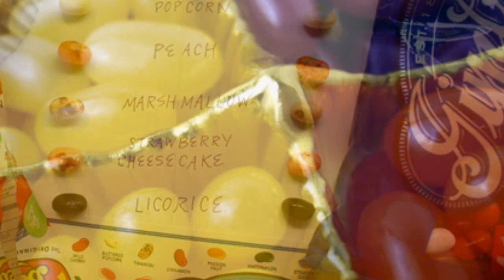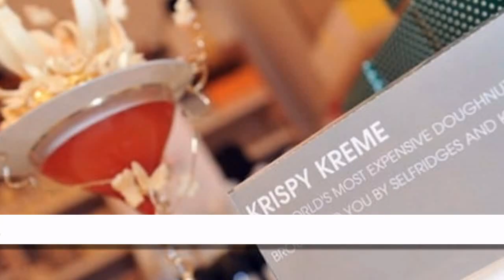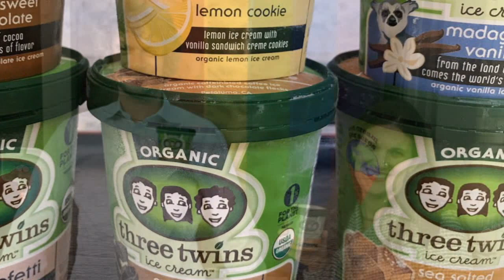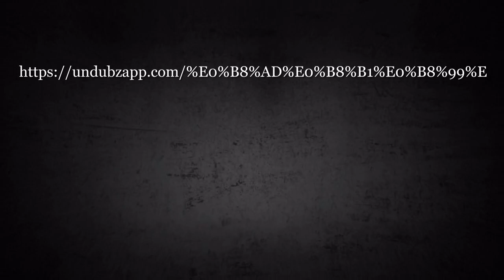10 อันดับ “ขนมหวานหลักล้าน” ราคาแพงที่สุดในโลก ปี 2018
10 อันดับ “ขนมหวานหลักล้าน” ราคาแพงที่สุดในโลก ปี 2018  / Top 10 Most Expensive Desserts in the World
อันดับ 10 La Madeline au Truffle ราคา 8,000 บาท
อันดับ 9 Beyond Gourmet Jelly Beans ราคา 15,000 บาท
อันดับ 8 Golden Opulence Sundae ราคา 31,800 บาท
อันดับ 7 The Golden Phoenix Cupcake ราคา 31,900 บาท
อันดับ 6 Krispy Kreme’s Luxe Doughnut ราคา 53,000 บาท
อันดับ 5 Frozen Chocolate Haute ราคา 792,000 บาท
อันดับ 4 Fabergé Chocolate Pudding ราคา 1,000,000 บาท
อันดับ 3 The Absurdity Sundae ราคา 1,900,000 บาท
อันดับ 2 Diamond Fruitcake ราคา 52 ล้านบาท
อันดับ 1 Strawberries Arnaud ราคา 300 ล้านบาท

18 แยกที่สับสนมากที่สุดในโลก / 18 Most Confusing Intersections In the World

10 อันดับเครื่องดนตรีจีน / Top 10 Chinese Musical Instruments

หินอัญมณี อำนาจเร้นลับกับความเชื่อ (EP.3)

17 สิ่งเลวร้าย !! ในเมืองดูไบ ที่หลายๆ คนไม่เคยรู้

10 อันดับวัตถุมงคลมาแรง หลวงปู่สิน วัดละหารใหญ่